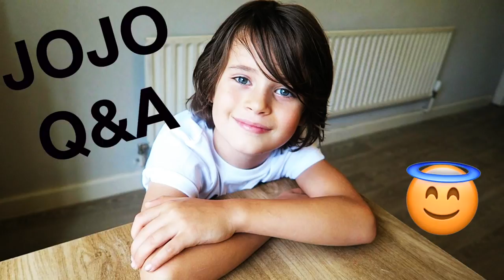DOES HE STILL LOVE SIENNA? | Q&A WITH JOJO 😍